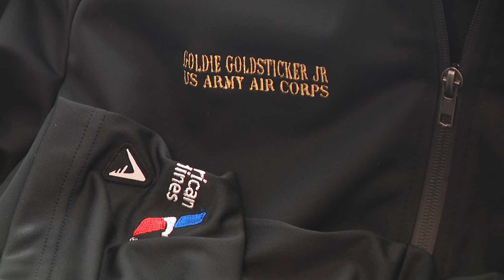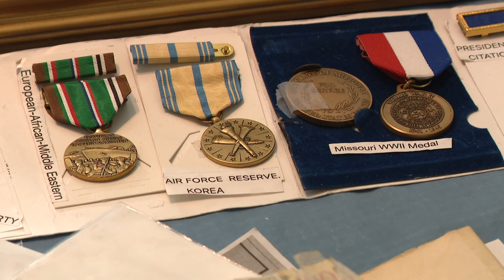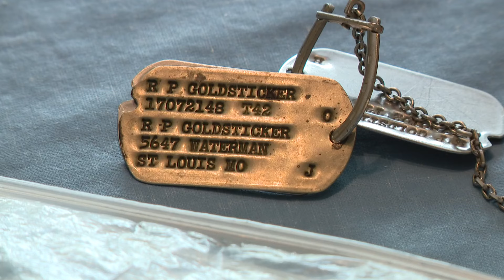University City native, D-Day veteran returns to Normandy for 80th anniversary tribute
Ralph Godlsticker, a B-17 Bombardier, honors the fallen heroes who turned the tide of freedom